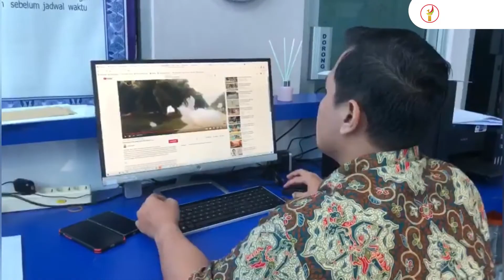Fenomena Awan Jatuh di Kabupaten Kampar Riau !! Ini Penjelasan BMKG !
Viral sebuah video menarasikan awan jatuh di Kabupaten Kamar, terlihat gumpalan menyerupai awan ditemukan di sepanjang jalan.

Momen tersebut diabadikan oleh pengendara sepeda motor yang melintas. Pengendara tersebut memperlihatkan gumpalan berwarna putih berserakan di badan jalan dan kebun sawit milik warga.

Menanggapi video tersebut, Badan Meteorologi Klimatologi dan Geofisikan (BMKG) Stasiun Pekanbaru, angkat bicara. Gumpalan berwarna putih di video tersebut bukanlah awan seperti yang tertulis di video.

Menurut BMKG, gumpalan putih itu dimungkinkan busa dari limbah industri atau pabrik yang terbawa angin, karena jika awan menyentuh tanah akan berubah menjadi kabut.